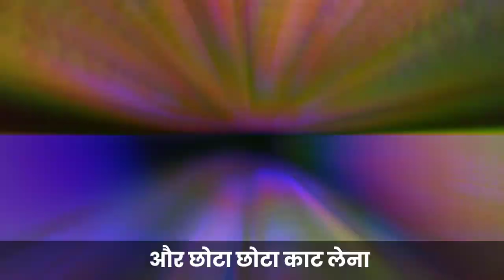Tips to get pregnant fast | pregnant hone ke liye kya khaye | foods to boost fertility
Topics covered

Rohit Cares
pregnancy conceive karne ka tarika
pregnant hone ke liye kya khaye
foods to boost fertility

Any Querry?